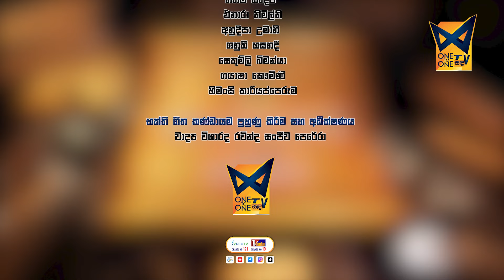වෙසක් බැති ගී සරණිය 2024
විහාර ගෙයි බුදු මැදුරේ
ගායනය - සෙතුම්ලි බිමන්යා
ගේය පද - වාද්‍ය විශාරද රවින්ද සංජීව පෙරේරා
සංගීතය - තරිඳු දිසානායක

Watch Your Favorite Sada Tv programs

 / onetoonesandatv